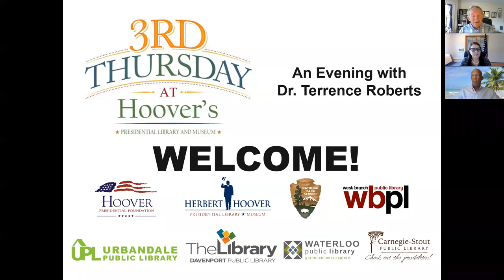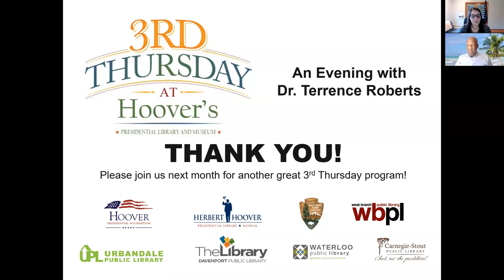3rd Thursday at Hoover's with Dr. Terrence Roberts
This July 16, 2020 program featured Dr. Terrence Roberts, one of the Little Rock Nine, telling his story and answering questions about racism in America.